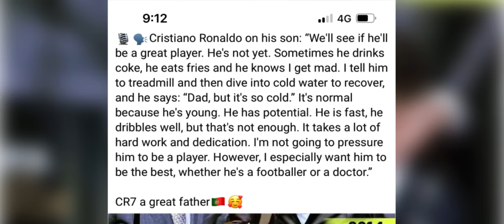artatien u ronaldo ia la u khun ba un long u player football u ba khraw peit balei